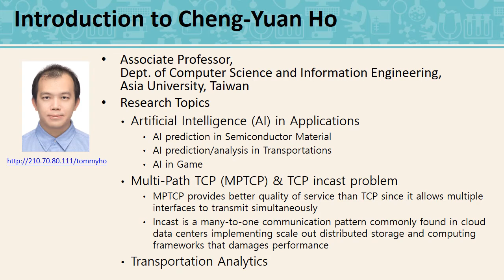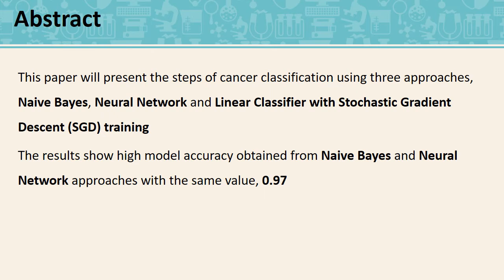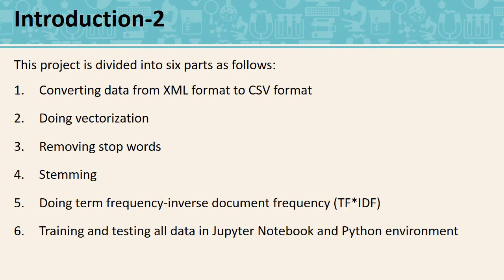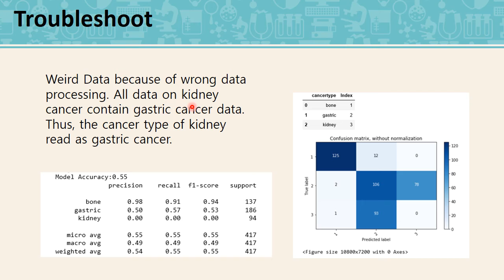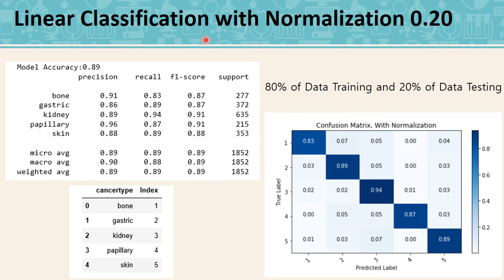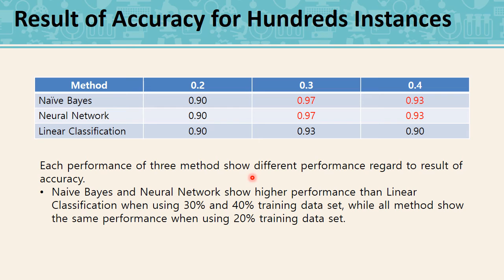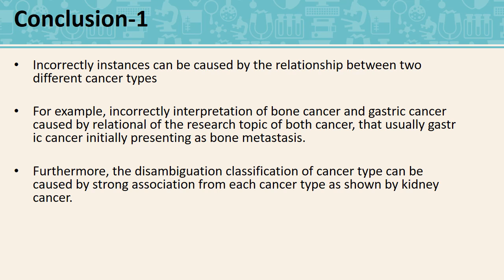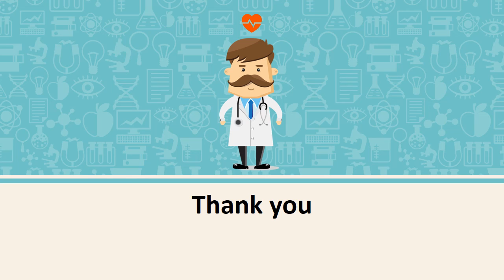Cancer Literature Classification Methods Performance Presentation